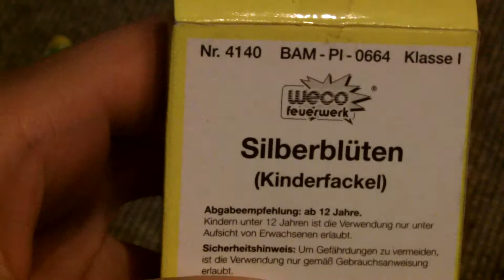Weco Silberblüten rarität 'Full HD'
Hier alte Weco Silberblüten ein echt toller Efekt mit einer beachtlichen Brenndauer, für ca.20 cent das Stück kann man die nur Empfehlen. Jetzt in Full HD! Viel spass!